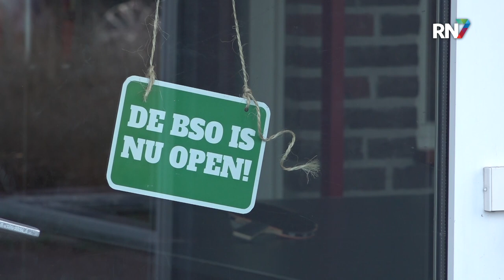Sport-bso’s zien aanmeldingen groeien || RN7 REGIONIEUWS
Dagelijkse beweging en sociale interactie is erg belangrijk voor kinderen. Ze zitten vaak al veel achter hun bureau op school en thuis om hun huiswerk te maken. Bij de sport BSO in Elst vinden ze het erg belangrijk dat kinderen genoeg beweging, frisse lucht en sociale interactie krijgen. Op deze BSO wordt dus volop gespeeld, gesport en geknutseld. De kinderen zelf vinden dit ook een leuke manier van de buitenschoolse opvang en zijn razend enthousiast!